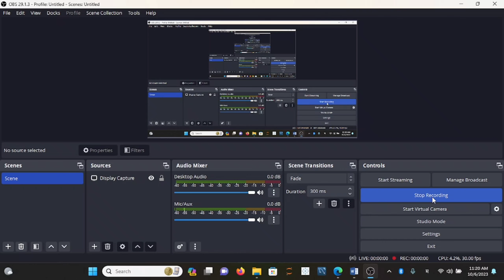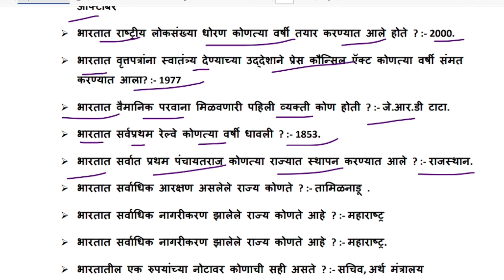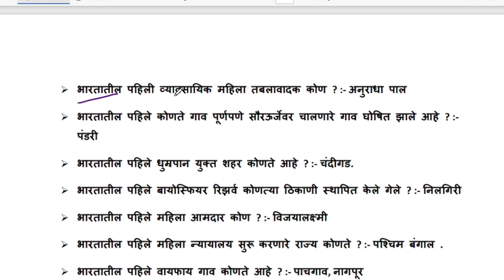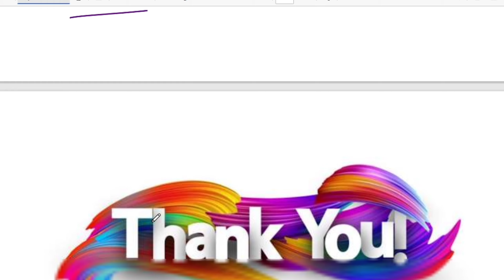ZP bharti questions 2023 | जिल्हा परिषद भरती IBPS पॅटर्न प्रश्न भाग - 10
gramsevak,

gramsevak bharti maharashtra 2023 marathi syllabus,

gram sevak,

gramsevak bharti maharashtra 2022 marathi, gram sevak bharti 2023,

gramsevak bharti maharashtra 2023 marathi form date,

gram sevak abhyaskram, gramsevak adhikar,

gram sevak abhyas,

gram sevak add 2023,

gram sevak attitude

gram sevak ankganit,

gramsevak pagar kiti asto, gramsevak cha abhyas kasa karava,

gramsevak bharti maharashtra 2023 apply online, gramsevak bharti maharashtra

gram sevak bharti kadhi honar,

hp gram sevak recruitment 2023,

hp gram sevak recruitment 2022,

how to fill gram sevak form 2023,

gramsevak bharti maharashtra kadhi honar, gram sevak information in marathi,

gram sevak interview, gram sevak interview marathi,

ignite academy gram sevak, gram sevak qualification in marathi,

gram sevak bharti information, gramsevak bharti maharashtra 2023 marathi information,

gram sevak job profile, gram sevak jahirat,

jethu pakla gram sevak, gramsevak bharti maharashtra 2023 marathi jahirat,